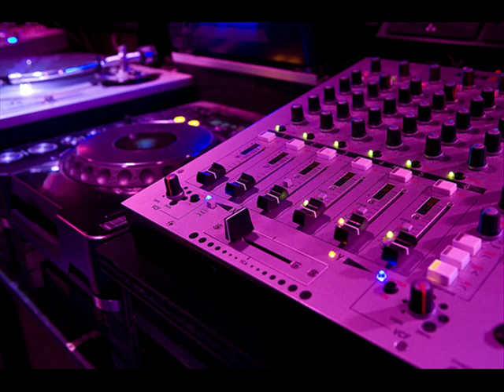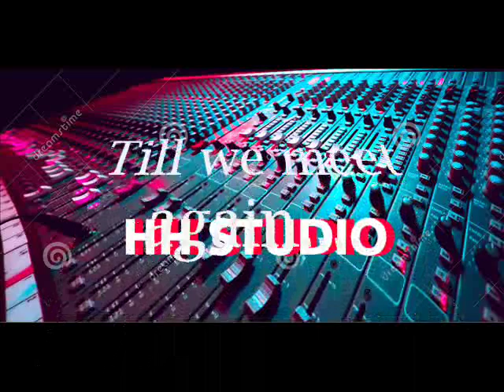WOO SING CHOONG SE YOO NII Kim Sheng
Kim Sheng adalah merupakan seorang artis evergreen dari Perlis...walaupun sudah berusia, tapi masih memiliki kualiti vokal yang baik...